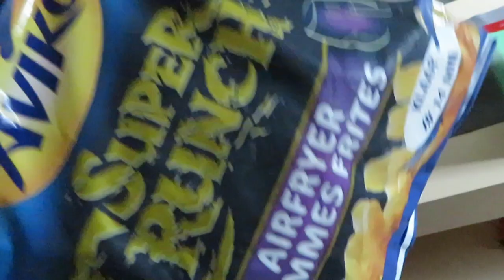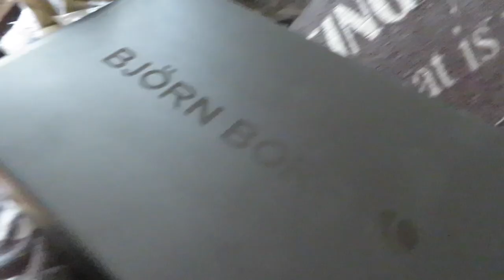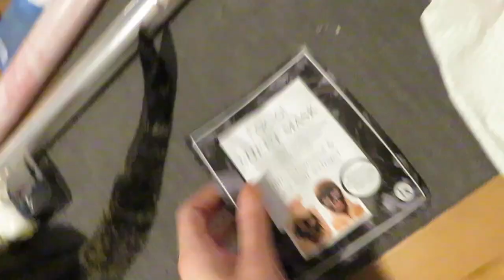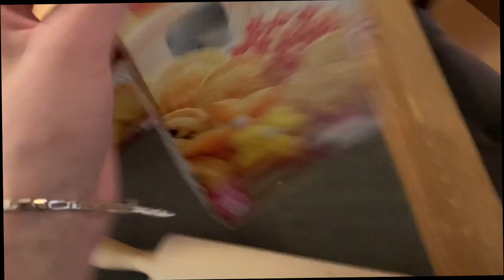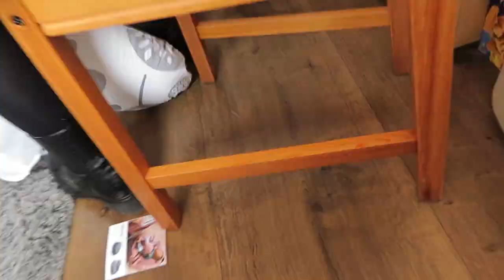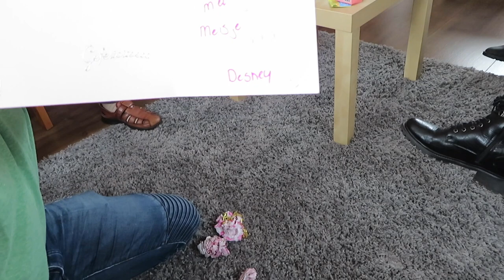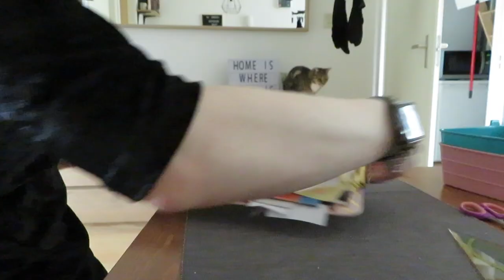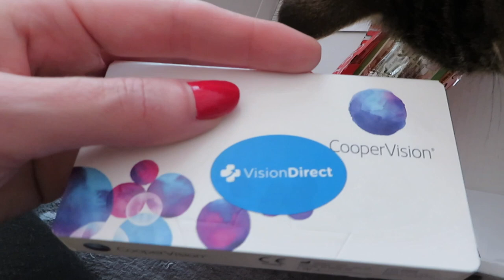Vlog 156 Nieuwe schoenen en babyshower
Ik haalde mijn nieuwe schoenen op, bakte koekjes en vier de babyshower voor Nathalie.